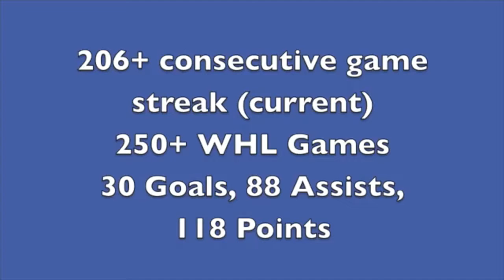Bronson and Emerance Highlights